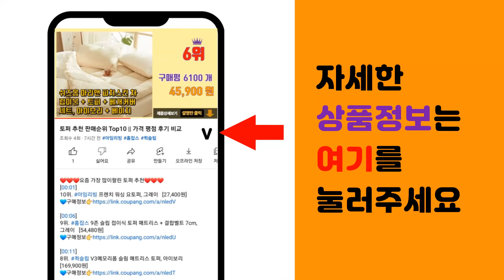갈색병 추천 판매순위 Top10 || 가격 평점 후기 비교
❤️❤️❤️요즘 가장 많이팔린 갈색병 추천❤️❤️❤️

[00:01]
10위. 미르코리아 갈색 눈금 유리병, 8개, 100ml [25,000원]

[00:06]
9위. 삼호유리 갈색 시약병 SH250ML 6p [16,440원]

[00:11]
8위. 용기도소매 갈색 스포이드 공병 5ml~100ml, 5ml 30개 [19,990원]

[00:16]
7위. 미르코리아 갈색 눈금 유리병, 6개, 500ml [27,010원]

[00:21]
6위. 미르코리아 갈색 눈금 유리병, 6개, 250ml [23,510원]

[00:26]
5위. 대경페트 호프 P 생맥주용기 갈색, 111개 [38,170원]

[00:31]
4위. 에스티로더 어드밴스드 나이트 리페어 갈색병7mlx3(21ml), 1개 [30,000원]

[00:36]
3위. 에스티로더 어드밴스드 나이트 리페어 갈색병 아이 젤 크림, 1개, 15ml [29,730원]

[00:41]
2위. 에스티로더 어드밴스드 나이트 리페어 갈색병 아이 젤 크림, 2개, 15ml [59,000원]

[00:46]
1위. 에스티로더 어드밴스드 나이트 리페어 갈색병, 1개, 50ml [55,930원]